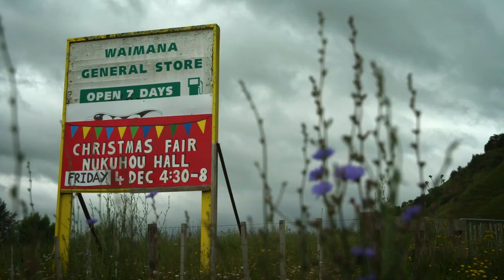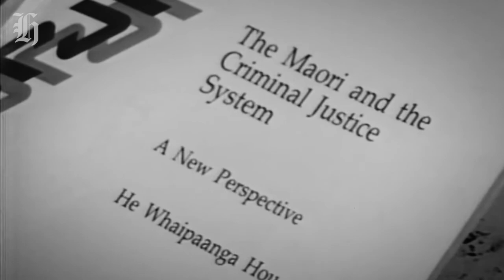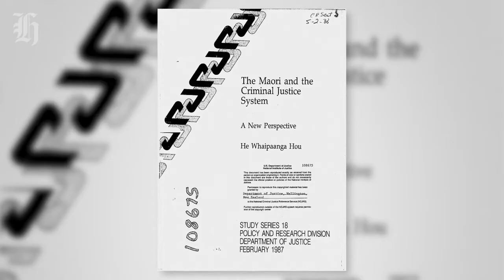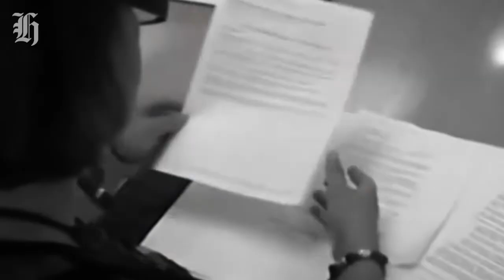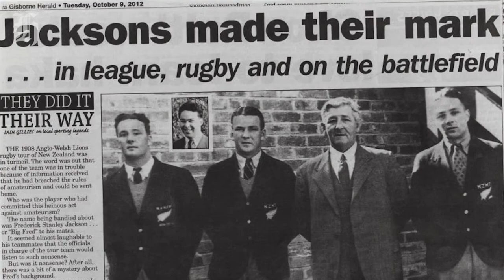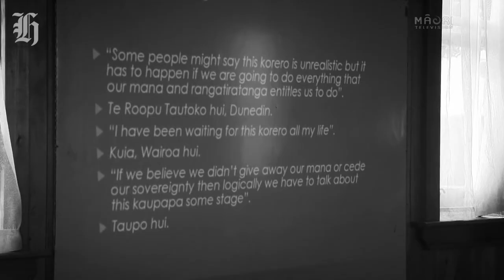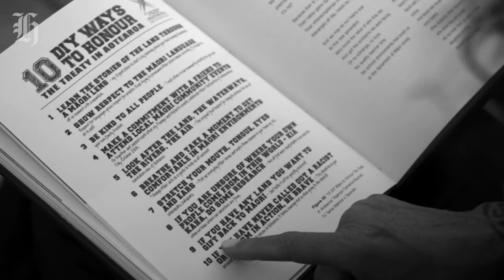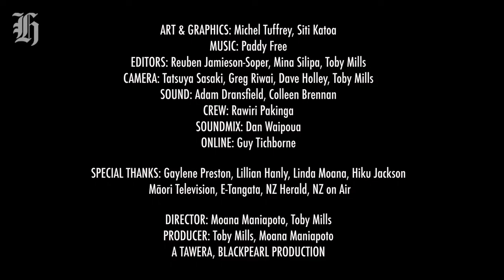Moana Jackson: Portrait of a quiet revolutionary | nzherald.co.nz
Called a disruptor, navigator, transformer and visionary, Moana Jackson was many things to many people. Towards the end of his battle with cancer he sat down to talk about his life and groundbreaking work in Māori criminal justice and constitutional reform with broadcaster and ‘niece’ Moana Maniapoto. Video / Tawera & Black Pearl Productions